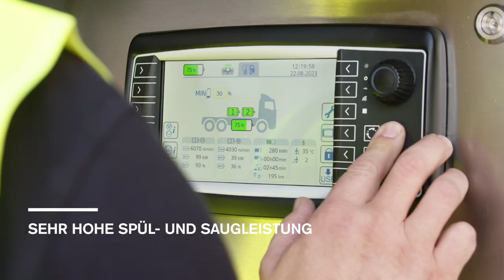KAISER AquaStar EV - world's first electric sewer cleaning vehicle with water recycling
Powerful electric! ⚡️🔋 Discover the KAISER AquaStar EV - the world's first electric sewer cleaning vehicle with water recycling:
☑️ 8 hours operating time with zero emissions
☑️ Highest battery capacity
☑️ Customary very high jetting and suction power with recycling